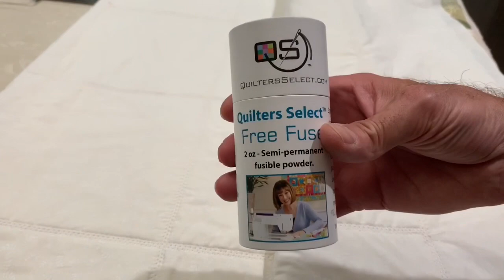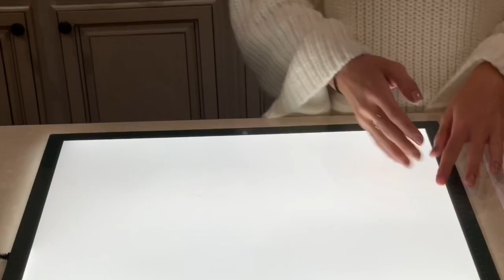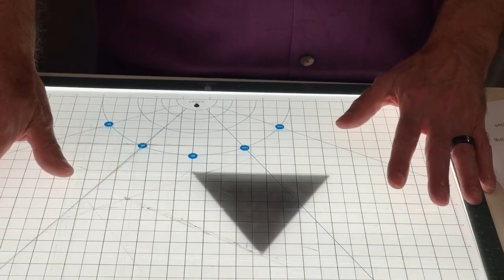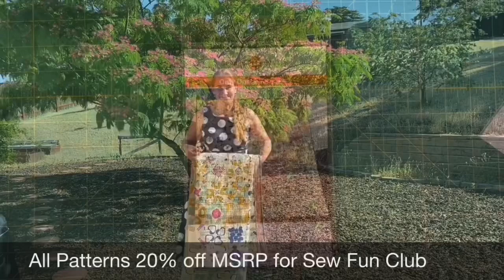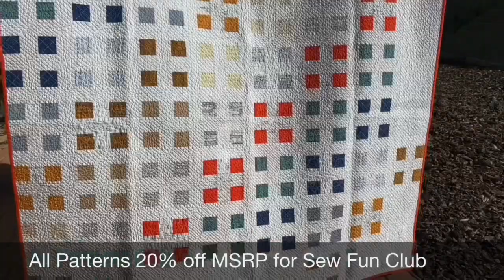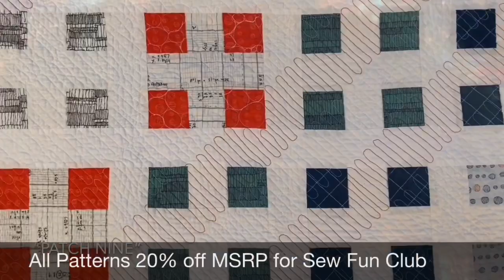Moore’s Virtual Sew Fun Club July 2020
Join George Moore and his two daughters, Juliana and Bianca for the July Virtual Sew Fun Club presentations. Also a special guest appearance from Dora Carey of Orange Dot Quilts. Enjoy special club pricing on all presented products.